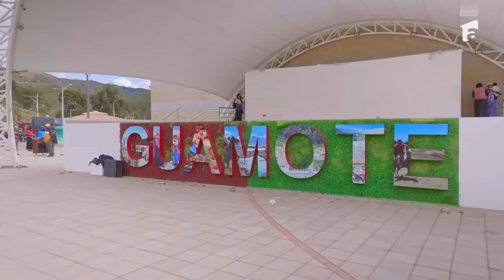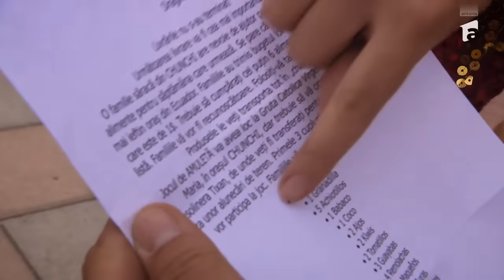Reacția Alexiei Eram atunci când a descoperit cu câți bani supraviețuiesc localnicii: M-a șocat!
Episodul 24 din America Express - Drumul Soarelui, din data de 26 noiembrie 2023. Alexia Eram a amuțit când a aflat traiul greu al localnicilor. „Un dolar pe săptămână mi se pare incredibil de puțin. Efectiv eu nu știu cum se descurcă o familie să mănânce zi de zi, dacă un cocos costă un dolar și jumătate”, a spus Alexia Eram.